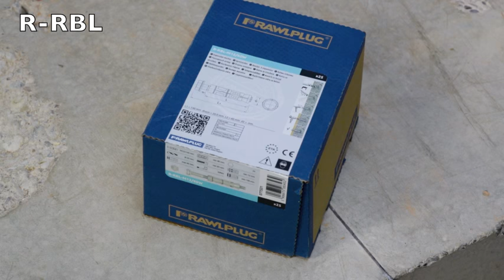Screwfix - Rawlplug RawlBolts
Screwfix - General purpose anchor bolt. Ferrule marked with hole for correct installation. Use in concrete, brickwork and stone.